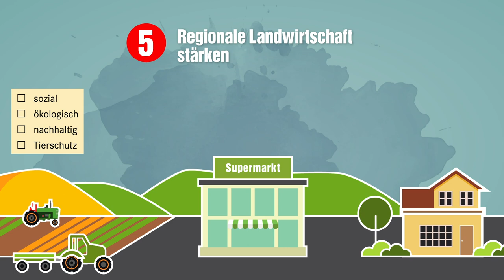5 Punkte für sozialen Klimaschutz